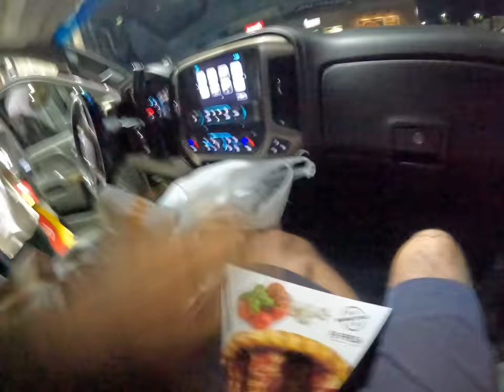180hp Harley at HPI Bike Night! (Eastcoastin Crew)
The Crew heads to Indianapolis for Horsepower Inc 2023 Bike Night. Reckless_203 picks up his new corvette and does some drifting with cbearstunts